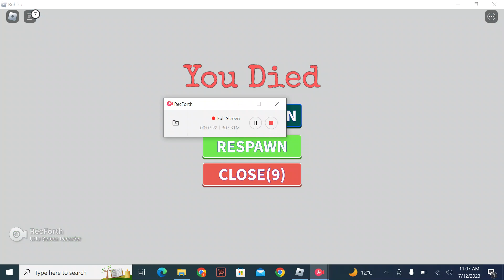играю в червяки 2048 в роблоксе